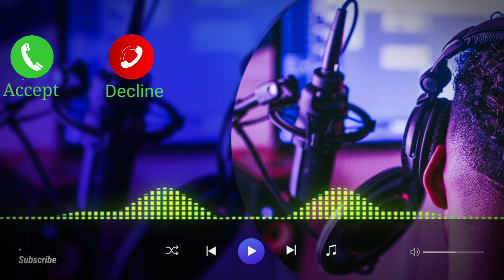Ringtones || Very Sad Ringtone || Assamese ringtone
New assamese song status  , new assamese song status 2022 ringtone, new assamese song status video, new assamese song status full screen, new assamese song status sad, new assamese song status 4k

hastags